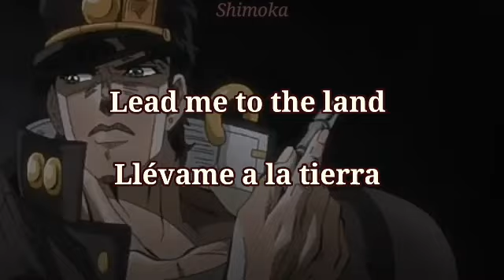Ween - Ocean man (Inglés//Español + Jotaro Kujo)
Ocean man~